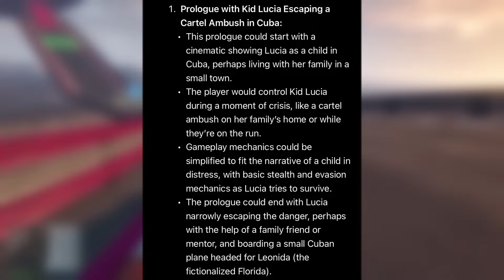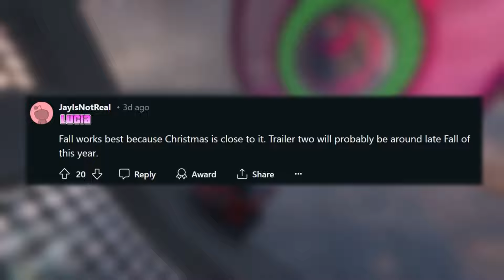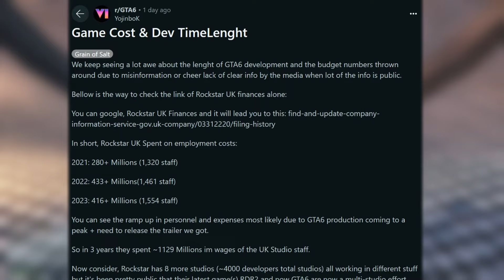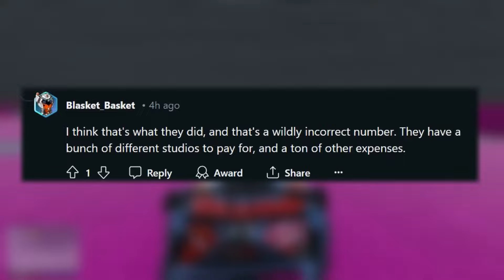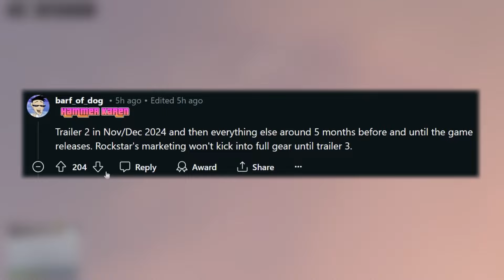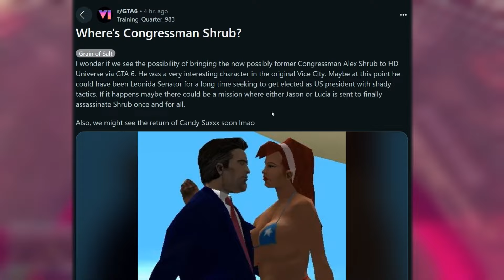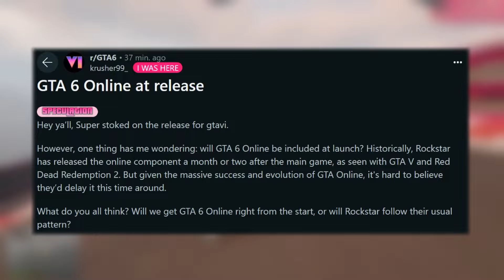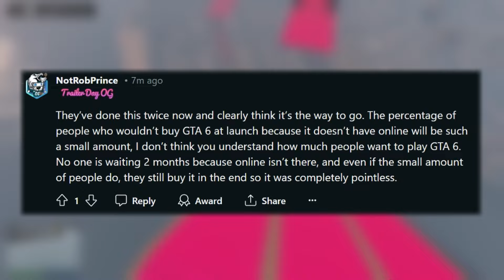GTA 6 NEW LEAKS TODAY! (Lucia's Prologue, Games Cost by TakeTwo, GTA VI Online, AND More!)